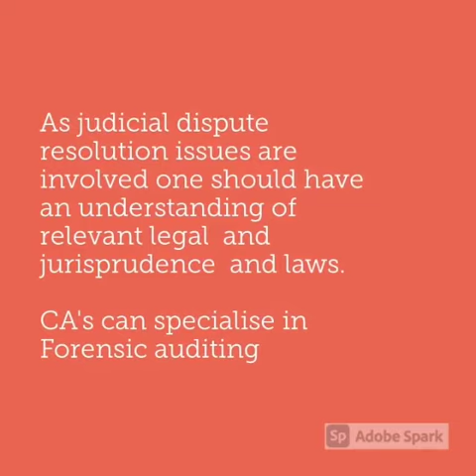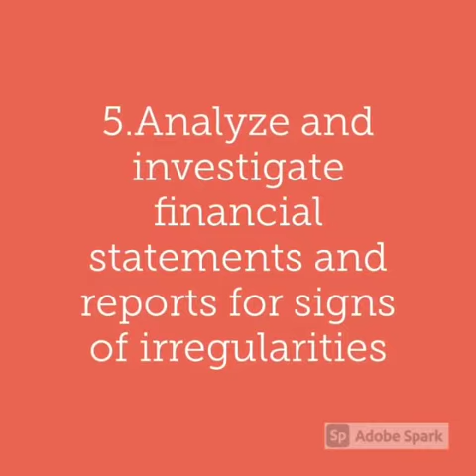Forensic Auditing - What after 12th/College? How to choose a career path?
Forensic Auditing professionals are in high demand. It is an interesting combination of law and accountancy. It would also call for long hours of work.

This video talks about the following
• What is Forensic Auditing?
• Listen to a Domain Expert. Comment “Please conduct Webinar”
• Learn about 150 career paths & 3000 types of jobs?
• What do Forensic Auditors Do?
• What does Forensic Auditing cover?
• Who can be a Forensic Auditor?
• Who recruits Forensic Auditors?
• Is Forensic Auditing a suitable job for you?
• What are the typical activities for Forensic Auditors?
• What are the key traits of Forensic Auditors?

We encourage you to attend a webinar to find answers for questions like
•        What is the salary?
•        How to prepare?
•        Who recruits?

If interested please type "Please conduct Webinar" in comments section